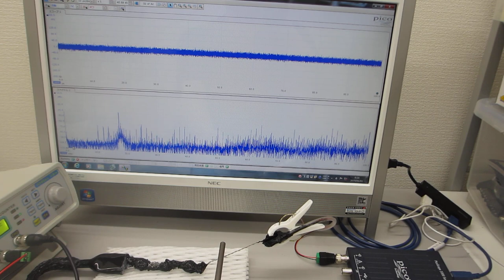線材を利用した超音波技術（表面弾性波のコントロール技術）